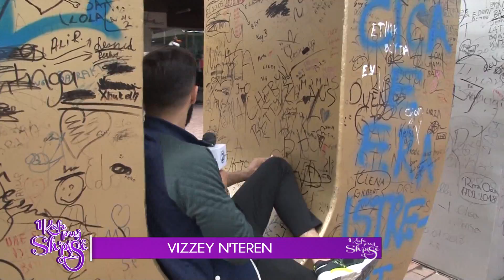1 Kafe prej Shpise - VIZZEY N'TEREN 27.05.2018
1 Kafe prej Shpise - VIZZEY N'TEREN 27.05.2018
rtv21.tv